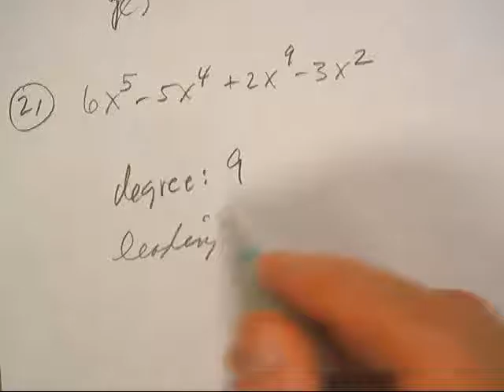POLYNOMIAL FUNCTIONS P 326; #21